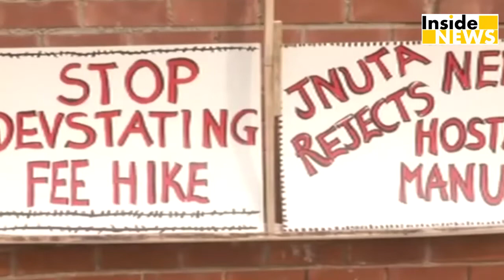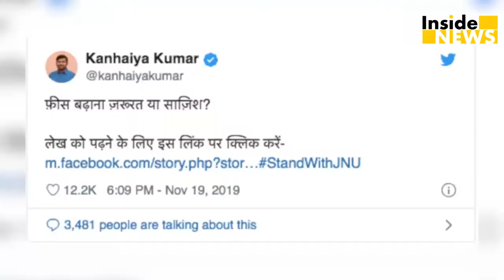JNU फीस बढ़ने पर मोदी पर बौखलाए कन्हैया कुमार, कही ये बात